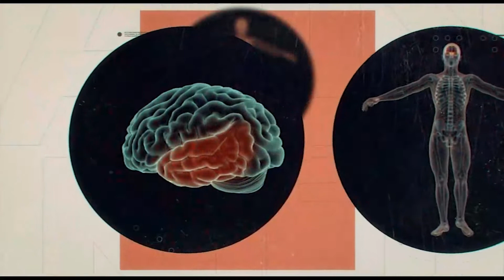دانش نوین – روانشناسی از دیدگاه علم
موضوع برنامه: عقده حقارت